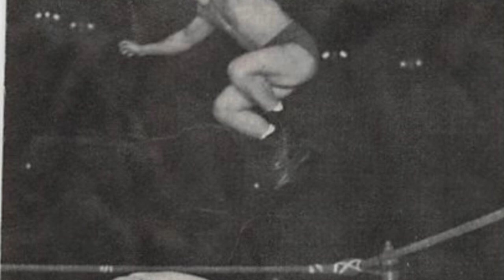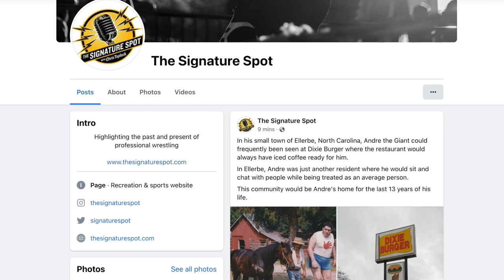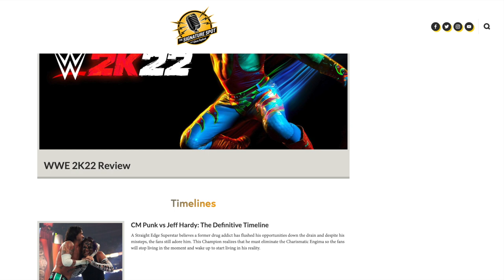Signature Short: How Killer Kowalski Earned His Nickname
Ever wonder how Wladek Kowalski earned his killer nickname? Find out in a Signature Short, which is where I highlight a story in less than 5 minutes.